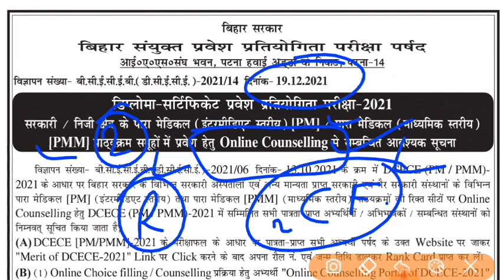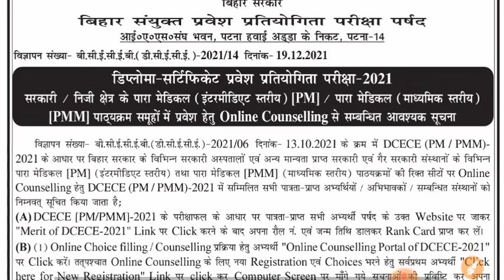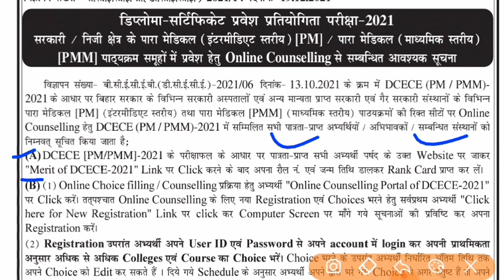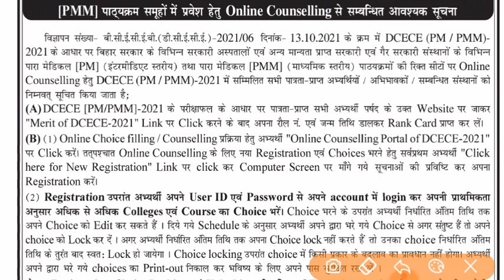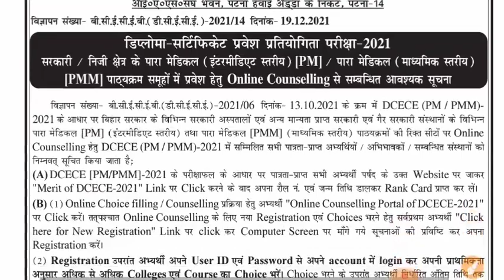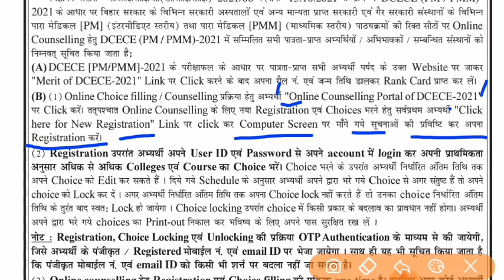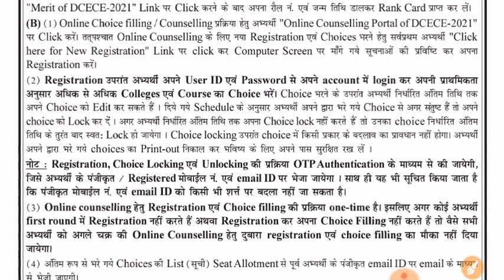Paramedical counselling ke liye registration & choice filling kaise kare 2021 | pm pmm registration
Paramedical counselling ke liye registration & choice filling kaise kare 2021 | pm pmm registration | paramedical counselling 2021 | paramedical counselling date 2021, bihar paramedical counselling 2021

Bihar paramedical counselling 2021 | Paramedical counseling 2021 date | paramedical counselling 2021